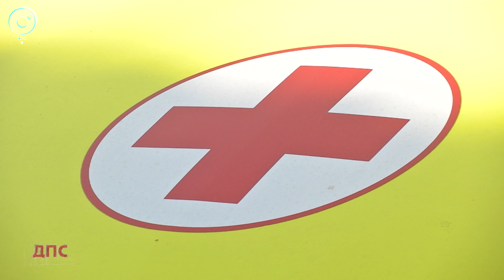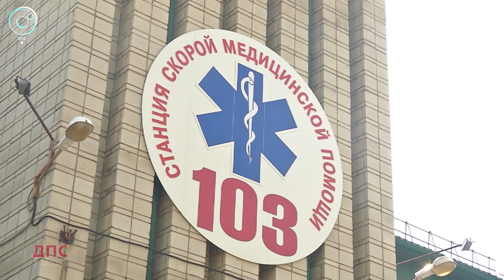Пропускают ли горожане скорую? Рейд ДПС “Маячок”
На спасение двадцать минут.

За это время бригада скорой должна приехать на экстренный вызов. Когда жизнь пациента действительно под угрозой. Всего за сутки поступает примерно 1500 — 1700 обращений. И около половины — неотложные.

Спецслужбы провели профилактическую операцию «Маячок». Цель — проверить, как водители пропускают специальную технику. С этой целью, инспекторы ДПС проехали по Димитровскому мосту, через оживлённые улицы.
Яркая окраска, горящие маяки, громкая сирена — неотложку сложно не заметить. Однако, водители не всегда пропускают спецтранспорт. Среди нарушителей больше всего тех, кто управляет авто в наушниках и не смотрит в зеркала заднего вида.

За час проверки экипаж выявил двух невнимательных автомобилистов. Для города миллионника это немного.

«Вместе с тем, в ходе рейда было выявлено несколько фактов непредоставления преимущества проезда. В отношении водителей, были составлены административные материалы. За данное нарушение действующим законодательством предусмотрены наказания в виде штрафа от 3000 до 5000 рублей, либо лишение права управления автомобилем на срок от трёх месяцев до года», — рассказал Сергей Страдымов,
начальник отделения пропаганды Управления ГИБДД по Новосибирской области.

К слову, в будущем предполагается повысить штрафы до 30 тысяч рублей, а срок лишения прав — до двух лет. Рецидивистам может грозить уголовное наказание в виде заключения под стражу.

Не предоставление проезда машине скорой не только увеличивает время прибытия к больному. Есть высокий риск ДТП. Ведь медики нередко двигаются по встречке, причём на высокой скорости.

Анастасия Бойко, программа «ДПС — Дорога. Перекресток. Судьба.» на ОТС